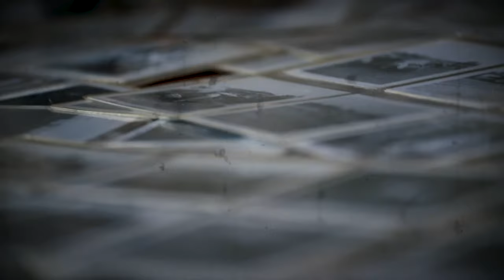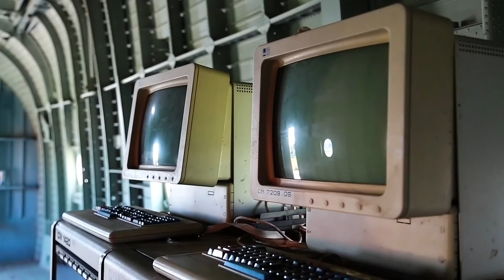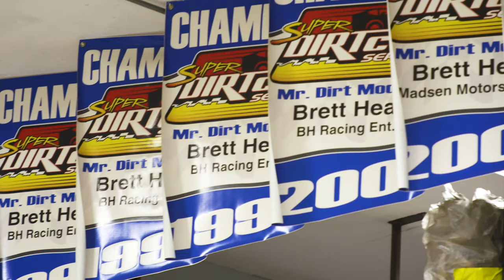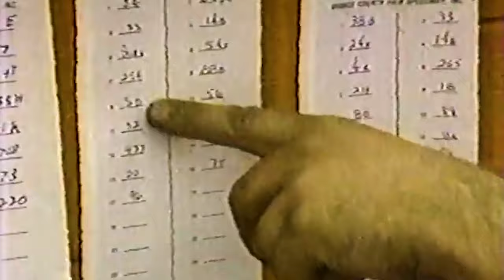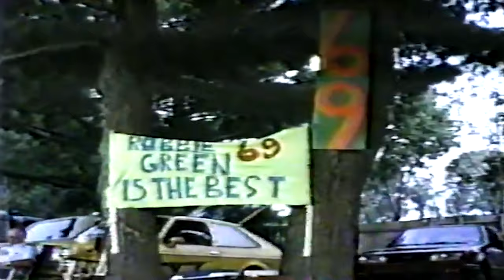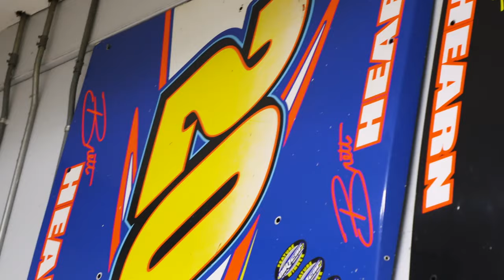Orange County Fair Speedway: 100 Years (Episode 4: 1980s) | NASCAR on FOX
The 1980s were owned by Brett Hearn. With 77 wins in the decade, he passed Frankie Schneider for the all-time lead at Orange County Fair Speedway.